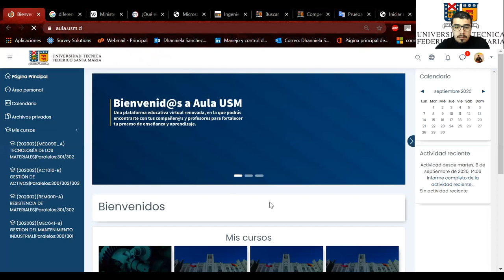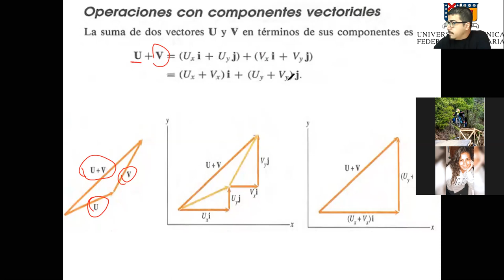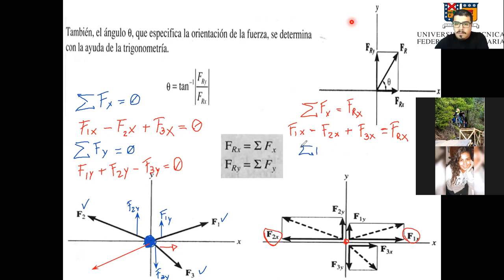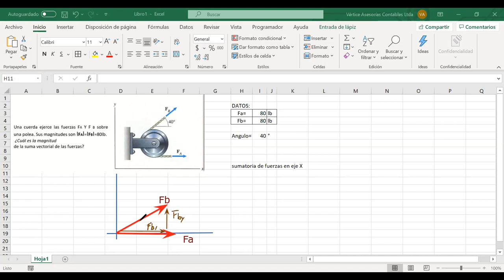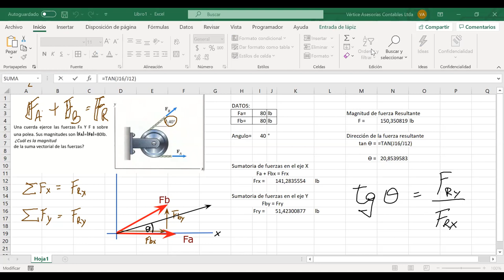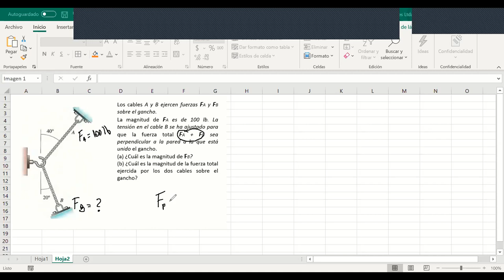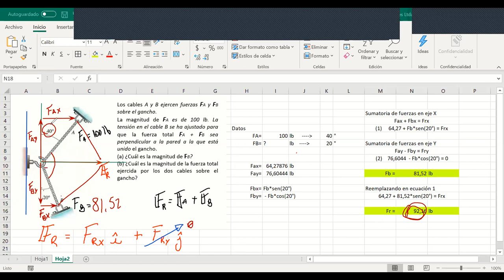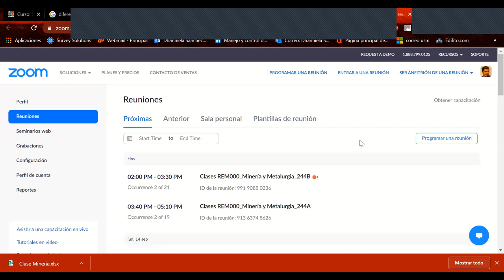Resistencia de Materiales_Minería y Metalurgia_244B_10-09-2020